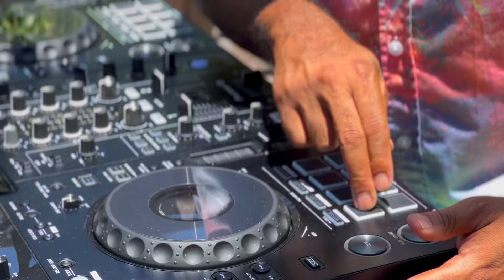Live Music Aruba presents DJ Smiley | Reggae Mix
Live Music Aruba presents DJ Smiley bringing you the ultimate reggae experience. With his great energy and charisma, this mix is packed with the finest reggae hits that will transport you straight to the Caribbean. Whether you're chilling on the beach, driving down the road, or just vibing at home, this reggae mix is perfect for all occasions.